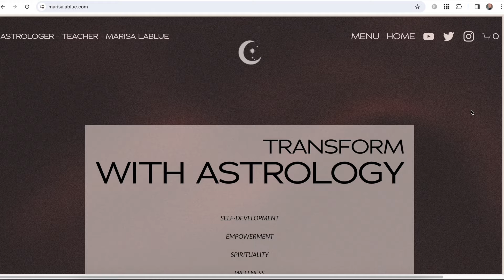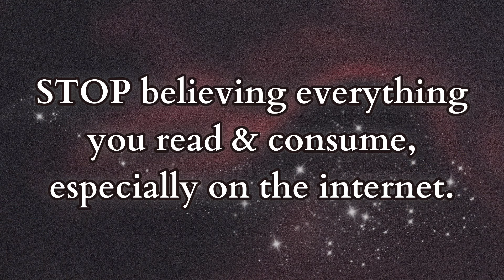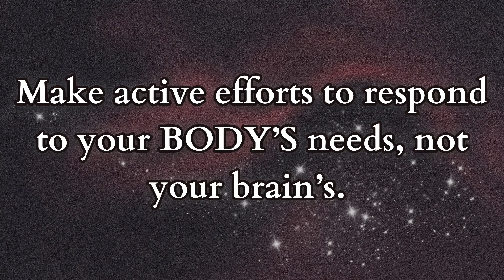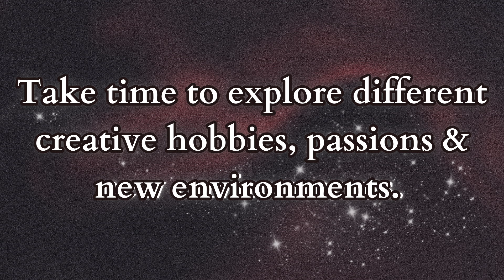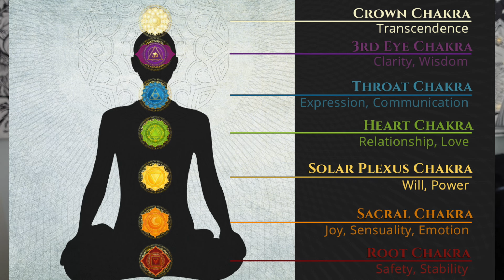5 ESSENTIAL tips to TAKE YOUR POWER BACK *for highly sensitive people*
5 ESSENTIAL tips to TAKE YOUR POWER BACK for *highly sensitive people*// As a highly sensitive person in a world that demands & steals so much of our energy, it is ESSENTIAL that you learn how to reclaim your power, connect to your own inner voice & your intuition. Today's video will list 5 ESSENTIAL tips to take your power back, protect your energy & increase your confidence to move through life from a grounded mental, emotional & physical space.

00:00 What you'll gain from this video
01:54 Tip 1 - stop believing anything & everything
08:44 Tip 2 - your body versus your brain
11:41 Tip 3 - explore life & your senses (ft. ANA LUISA)
17:25 Tip 4 - shadow work & emotional power
23:19 diet & your spiritual/emotional health